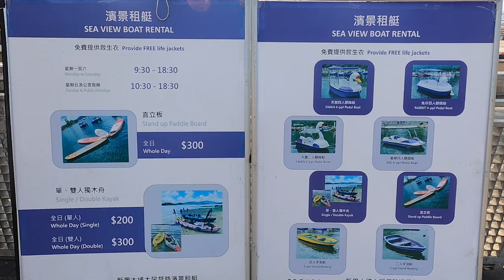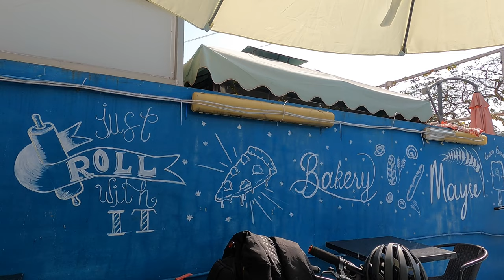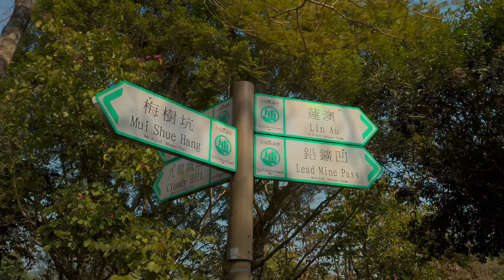【踩單車周圍去#7】船灣淡水湖 大美督 大尾篤 大水管單車vlog 單車遊 香港好去處 Dahon K3 4K 廣東話 中文字幕 ~《AURORA 事務所》~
全單車徑路線  大學 - 大埔墟 - 大美督 - 粉嶺 - 上水
如果你喜歡我既節目

Tiara♡Love♡Iris 香港手作品牌 IG:
Accessories Handmade in Hong Kong